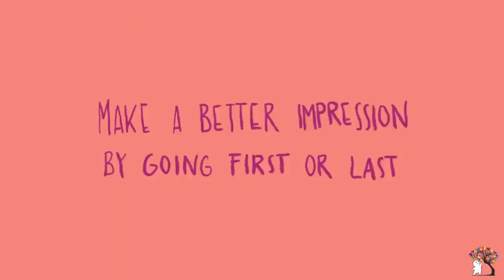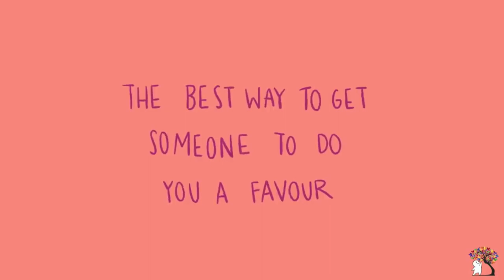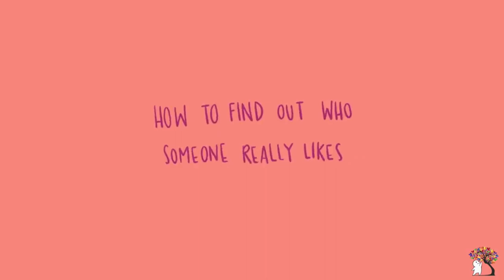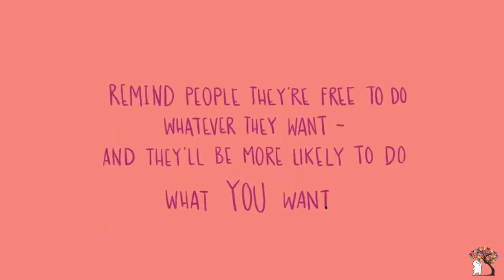7 Simple Psychological Tricks That Always Work | Psychology2go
7 Simple Psychological Tricks That Always Work | Psychology2go

Are you looking for some quick tips on how to communicate in a more confident way? Do you ever hope you could influence what people think of you? Did you know that there are a couple psychological tricks that work on anyone? In this video, we'll be sharing with you a couple of good old-fashioned psychology tricks!

If you find this video helpful and would like to learn more about how to become more attractive to others, we have a video on the psychological reasons that make you attractive:

Credits
Writer: Elliot F.
VO: Amanda Silvera
Animator: Maxine Gando
YouTube Manager: Cindy Cheong